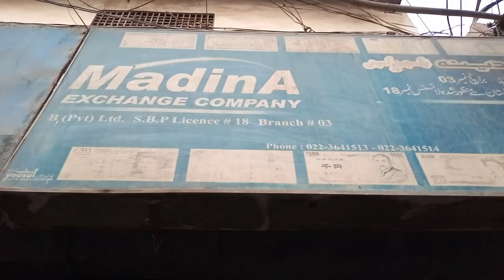Complain visit Solar Inverter Fault and Inverter Replaced with new one by Humble Solar Wala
Complain visit Inverter Repair and Inverter Replacement by Humble Solar Wala

Hardware used.

Maxpower Solar Inverter SG2424 Solar inverter
Hyunai 320 watts solar panels